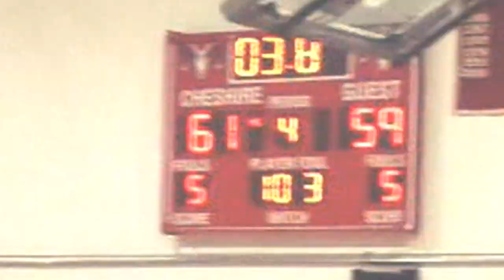Hot Rams Highlights CHS Boys Varsity Basketball East Haven Game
Hot Rams Highlights Cheshire High School Boys Varsity Basketball East Haven Game Feb 16 2024.